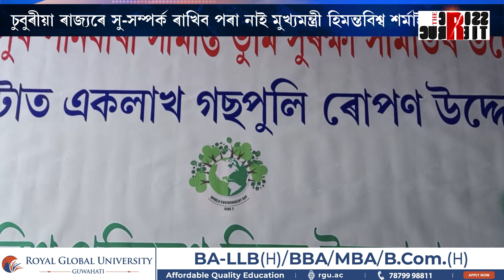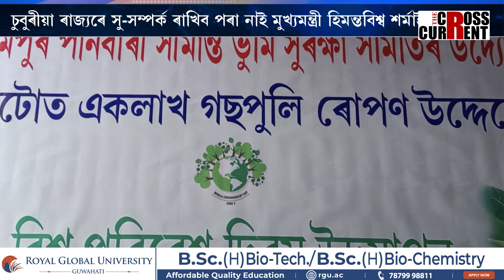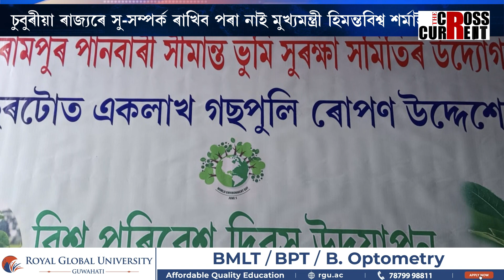পুনৰ অৰুণাচলীৰ গুলিত নিহত অসমীয়া যুৱক। অসমীয়াক সুৰক্ষা প্ৰদানত ব্যৰ্থ মুখ্যমন্ত্ৰী হিমন্তবিশ্ব শৰ্মা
পুনৰ অৰুণাচলীৰ গুলিত নিহত অসমীয়া যুৱক। অসমীয়াক সুৰক্ষা প্ৰদানত ব্যৰ্থ মুখ্যমন্ত্ৰী হিমন্তবিশ্ব শৰ্মা। চুবুৰীয়া ৰাজ্যৰে সু-সম্পৰ্ক ৰাখিব পৰা নাই মুখ্যমন্ত্ৰী হিমন্তবিশ্ব শৰ্মাই। হিমন্তবিশ্ব শৰ্মাই সমাধান কৰিব পৰা নাই সীমা সমস্যা।